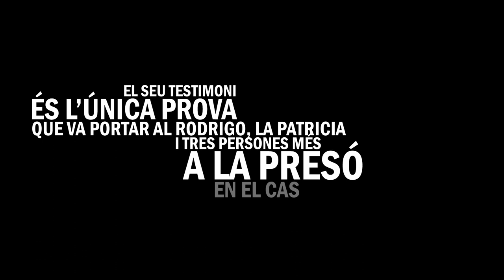Desmuntant el 4F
Convocatòria a la concentració del dia 12 de novembre del 2011 en suport a les inculpades pel cas del 4F.